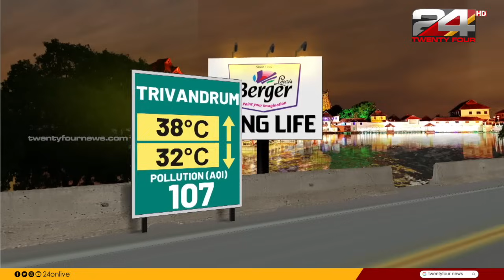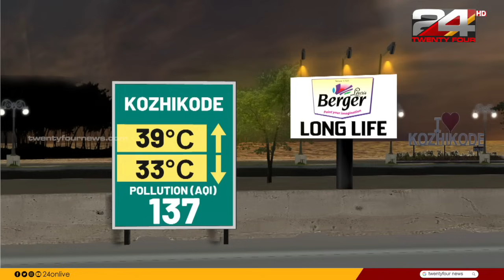ഇന്ന് സംഭവിച്ചത് | Unmesh Sivaraman | 13 December 2023 | 24 News